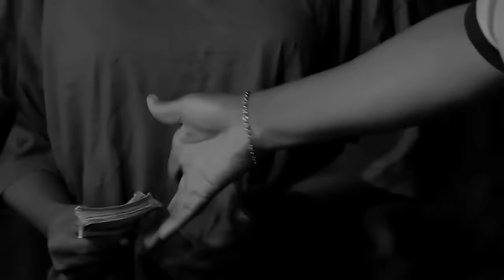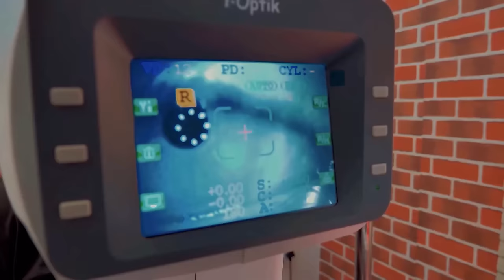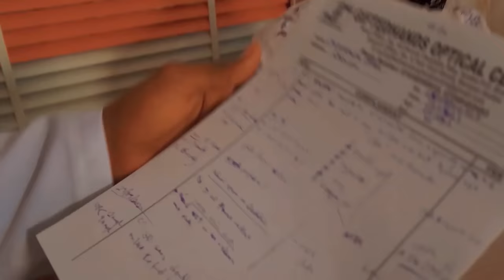Comment Une Riche Princesse Royale Est Amoureuse D’un Pauvre Garçon De Village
Les péchés d’hier sont là pour chasser l’avenir. Regardez comment le fils qui est abandonné devient roi.

Comment Une Riche Princesse Royale Est Tombée Amoureuse D’un Pauvre Garçon De Village

Un film nigérian en français Avec: Cha Cha Eke Fanni, Frank Artus, Dave Ogbeni

French Agony In The Palace